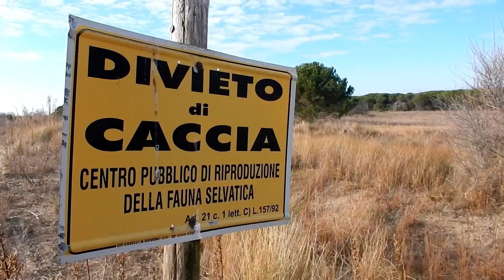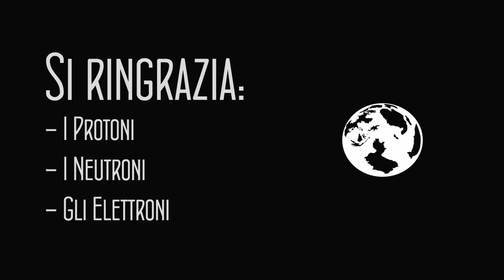Signorine nel Wild - Puntata-219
Microintervista, questa volta abbiamo le opinioni di un comune mortale dopo 2 giorni in camper :)

Le Puntine del Mondo è il canale del sito ove troverai tantissime videorecensioni dei posti meno cosciuti e più belli. Il personaggio è uno - così ama definirsi - Zingano Veneto che lavora ed è un fulltimer, vive nel suo camper con un - così lo chiamano le signore in passeggiata - Cane Pericoloso.

Studi scientifici hanno dimostrato che per vivere bene bisogna:

Step 5: Scoprire che ci sono molte altre puntine sul sito
Step 6: Fumare meno, mangiare sano, fare attività motoria, ma questi sono solo dettagli.

SU AMAZON TROVI GLI ACCESSORI DEL MIO CAMPER:
- Bussola portatile
- La tromba elettronica
- Atomizzatori per tromba elettronica
- Caricabatterie per tromba elettronica
- Glicole Propilenico
- Glicerina Vegetale
- Scatola di latta con furgone Volkswagen
- Scatola di latta a forma di fotocamera
- Contenitore doppio per bicchieri di plastica
- Collare a led per cani
- Ventilatore USB con batteria ricaricabile
- Caricabatterie stilo con misuratore di carica
- Batterie stilo ricaricabili
- Hub USB3 alimentato